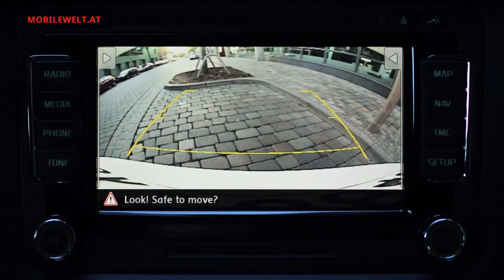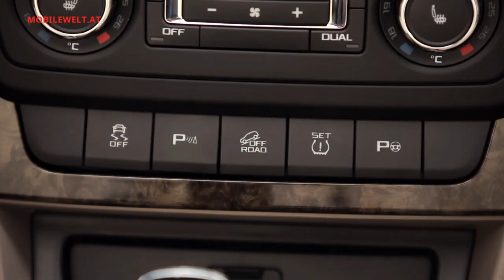Skoda Yeti und Yeti Outdoor 2014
Skoda bringt den aufgefrischten Yeti und dieser nimmt seinen neuen Bruder Yeti Outdoor mit. Technisch sind die Fahrzeuge ident, optisch macht der Neue auf Off-road, mit Allradantrieb sind beide erhältlich. Auch Motorisierungen und Ausstattungen sind für Yeti und Yeti Outdoor ident. Nur beim Preis gibts beim Outdoor einen Optik-Aufschlag von 160 Euro.
Zum Marktstart im Jänner 2014 gibt es den neuen Yeti mit 105 PS TSI Motor ab 19.540 Euro, den entsprechenden Yeti Outdoor um 19.700 Euro. Der Diesel Einstieg liegt bei 21.800 bzw. 21.960 Euro (105 PS TDI Greenline).
Allrad Yetis sind ab 25.070 bzw. 25.230 Euro zu haben, ausgestattet mit dem 110 PS TDI Motor und einem 6-Gang-Schaltgetriebe.
Mehr Infos im Video.